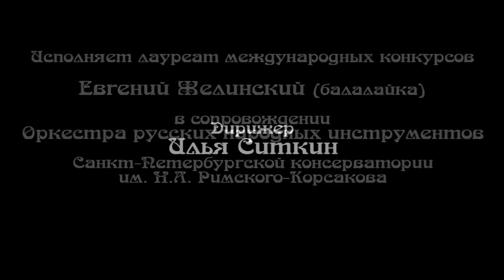A. Shalov arr. of Russian Folk Song "It Happened in Olkchovka Village"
Solist Evgeny Zhelinsky (balalaika)
Folk Instrumets Orchestra of St. Petersburg State Conservatory
Conductor Ilya Sitkin